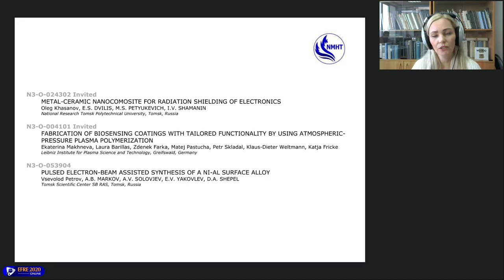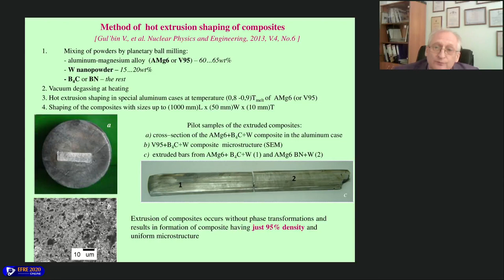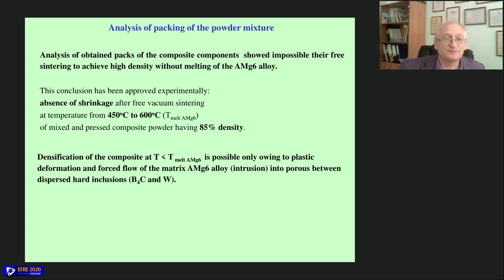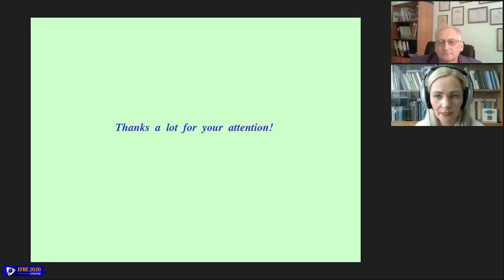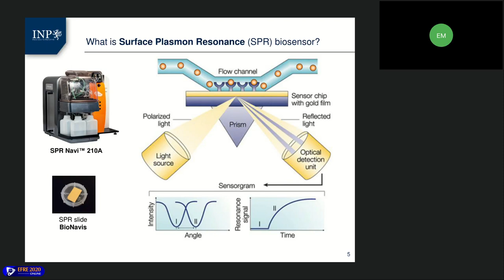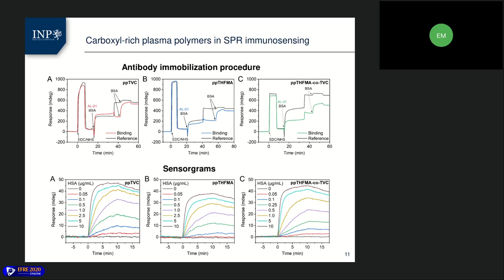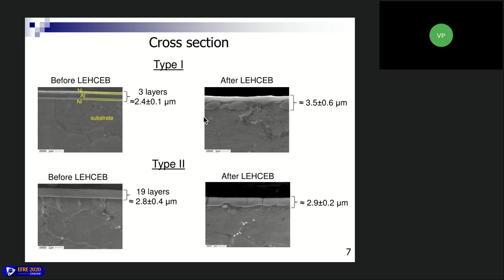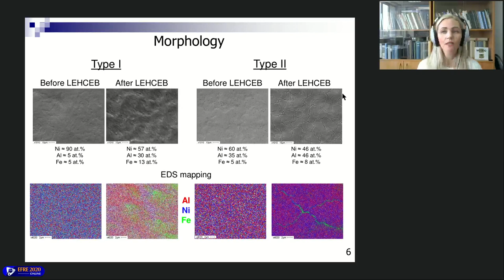4th NMHT (Functional Materials and Coatings) Sep.15, 2020